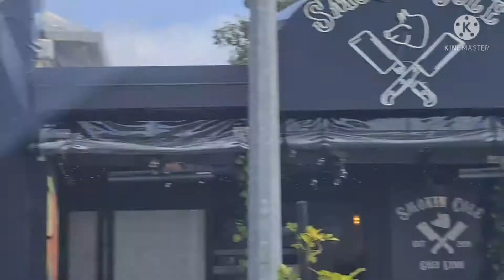TAPUS NA SA WORK UWIIAN NA